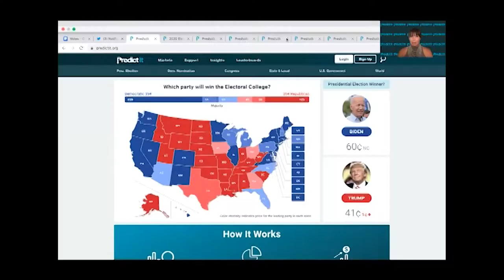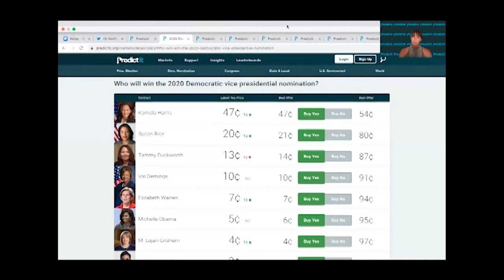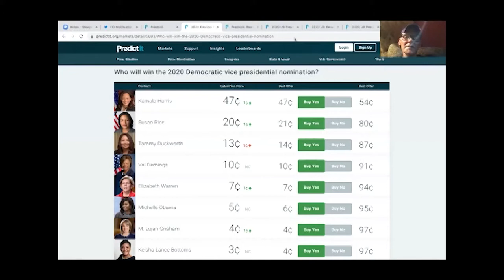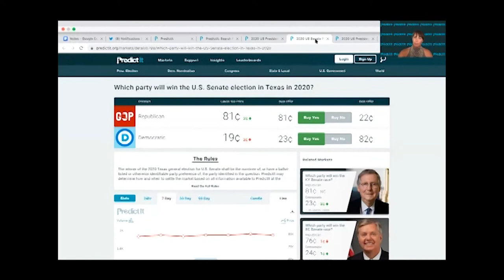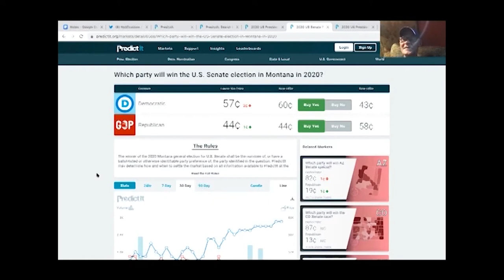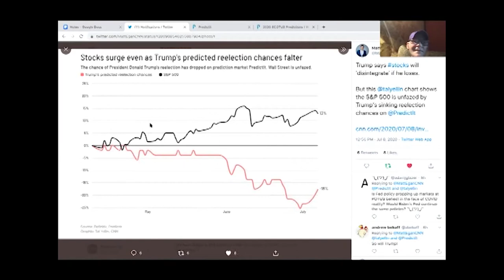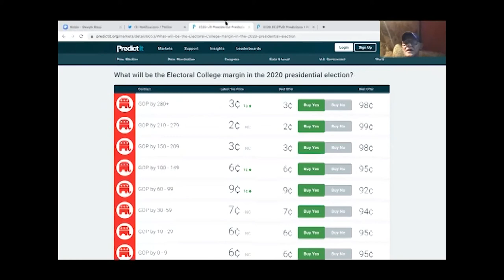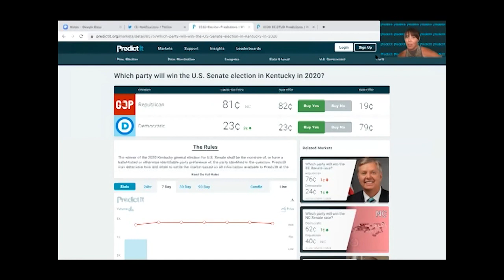PredictIt Happy Hour with James Carville, Part 1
Welcome to the fifth edition of the PredictIt Happy Hour series! This week we had the pleasure of speaking with the political icon and Louisiana native James Carville.

Nicknamed the "Ragin' Cajun," Carville gained national attention for his work as the lead strategist of the successful presidential campaign of then-Arkansas governor Bill Clinton. Carville co-hosted CNN's Crossfire along with associate Paul Begala from 2002 until 2005 and was a CNN contributor until 2013. More recently, Carville has been a contributor for Fox News

Featured topics include: 2020 presidential election, Senate control, Alaska's golden race, Texas and Georgia counties worth paying attention to, and finally, Kanye West.